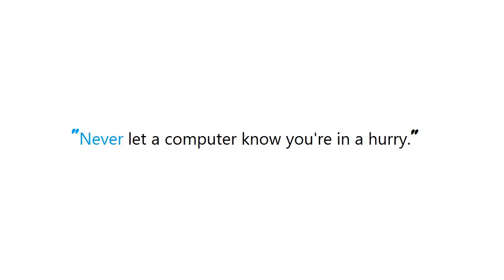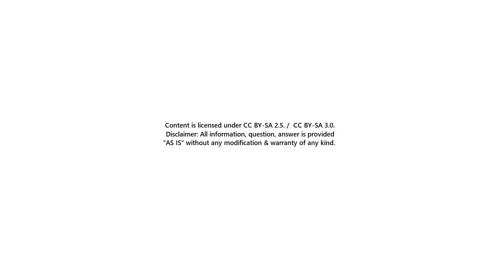PYTHON : How to add an empty column to a dataframe?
PYTHON:Howtoaddanemptycolumntoadataframe? PYTHON #: How to add an empty column to a dataframe?

Guide : [ PYTHON : How to add an empty column to a dataframe? ]